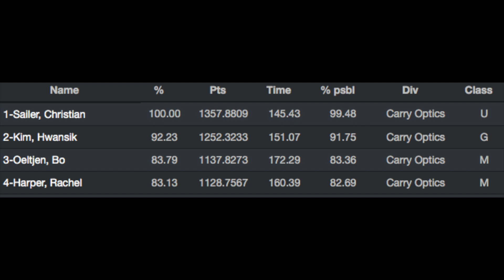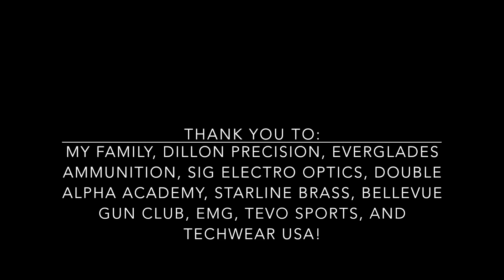2023 Inland Empire Match Win - Carry Optics